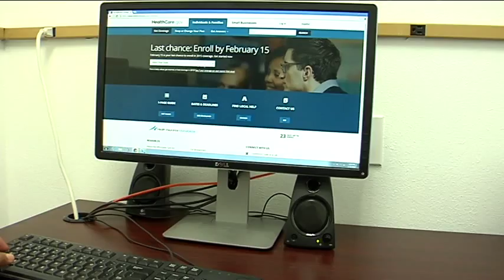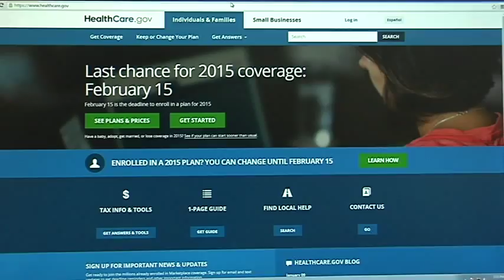10P HEALTH CARE PKG